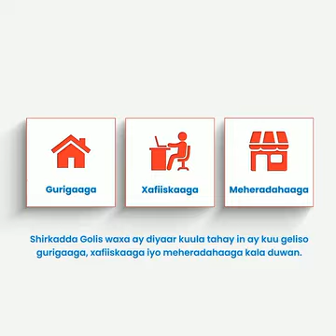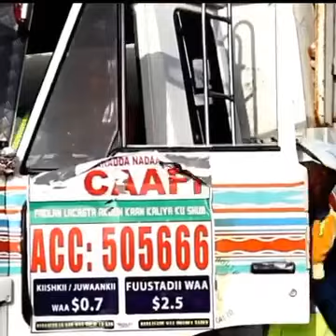Garaad Jaamac Garad Cali cadowga ugu Wayn ee ssc waa xasan shiikh iyo xamse bare ee maaha muse bixi